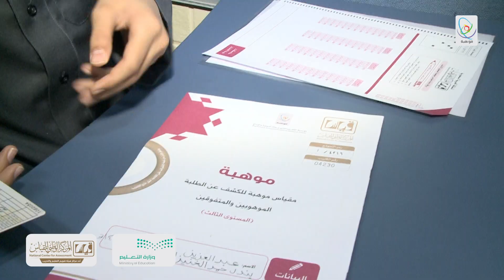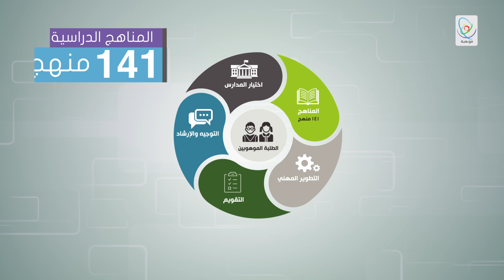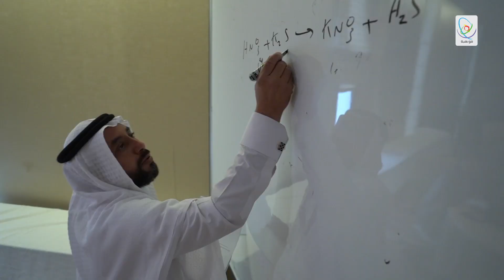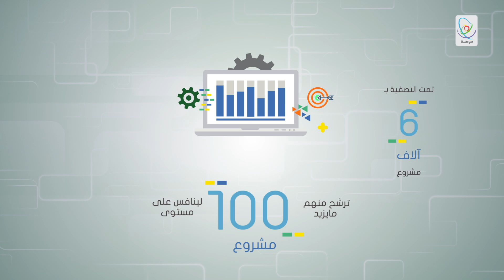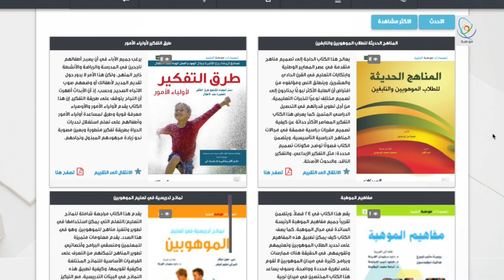مؤسسة موهبة .. رحلة مستمرة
موهبة السعودية بإطلالة عالمية تستثمر في الموهوبين ثروة الوطن ومستقبله.